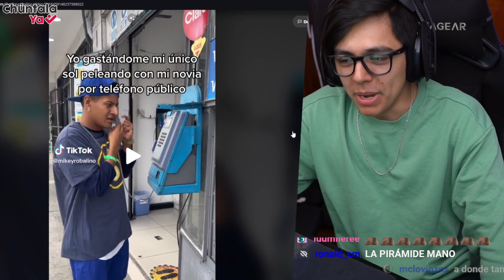STORY TIME DEL PRIMER AMOR DE DAARICK | Daarick: hablaba con ella todo el dia...